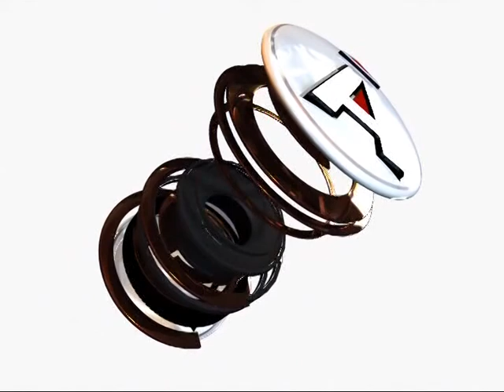TigreModaLook2013 esp @beautytvshow COMPLETO